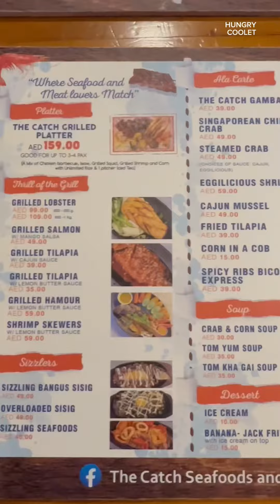89 Aed Na Sobrang Sulit Sarap Na Boodle Fight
89 Aed Na Sobrang Sulit Sarap Na Boodle Fight

Make Life Great